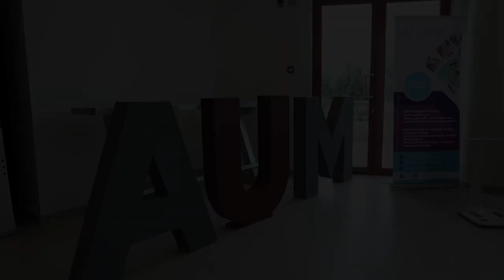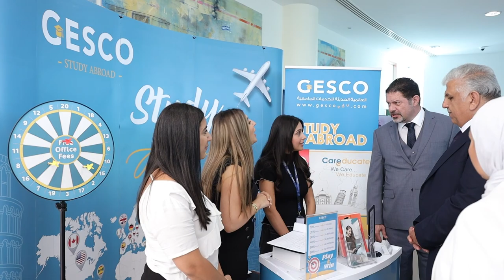The fourth Career Day at AUM | اليوم الوظيفي الرابع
تحت رعاية الأستاذ الدكتور مأمون عكروش رئيس الجامعة الأميركية في مادبا، نظمت عمادة شؤون الطلبة/ مكتب الارشاد الوظيفي ومتابعة الخريجين وبالتعاون مع كلية العلوم الصحية، يوم الإثنين الموافق 13/5/2024، اليوم الوظيفي الرابع؛ بهدف فتح الآفاق للطلبة والمساهمة في إعداد الخريجين لسوق العمل.
Under the patronage of AUM President, Prof. Mamoun Akroush, the Deanship of Student Affairs/ Career Guidance and Alumni Office, in collaboration with the faculty of Health Sciences, organized the fourth Career Day, aimed at expanding horizons for students and preparing graduates for the job market.